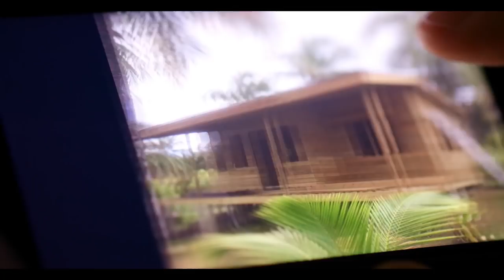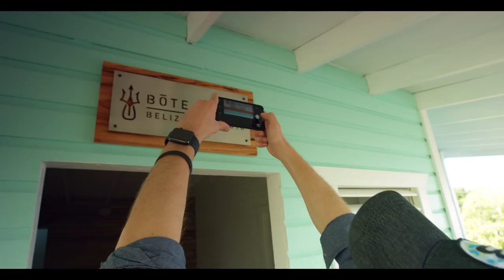BOTE Presents // BOTE House Belize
Located at Cayo Frances Farm & Fly, on the north end of Ambergris Caye in Belize, the BOTE House Belize was designed to allow anyone to come experience this unique environment and atmosphere.